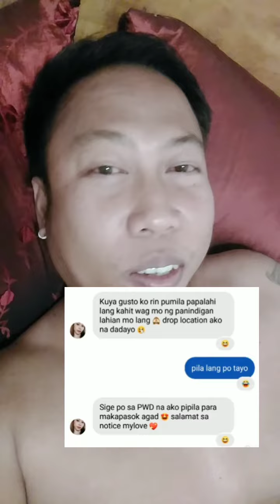Palahi daw si ate😁😅